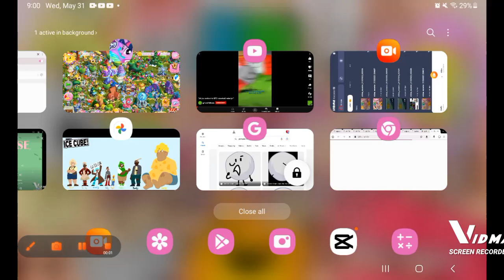my opinion on this "fun bfdi fact"